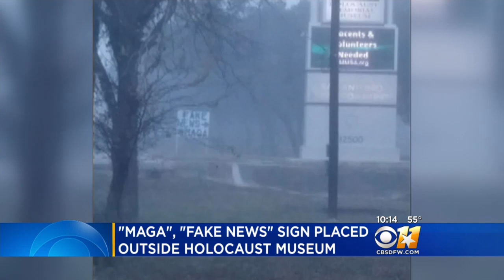'Fake News,' 'MAGA' Sign Placed Outside San Antonio Holocaust Museum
The sign, now removed, was discovered outside the museum Wednesday morning.